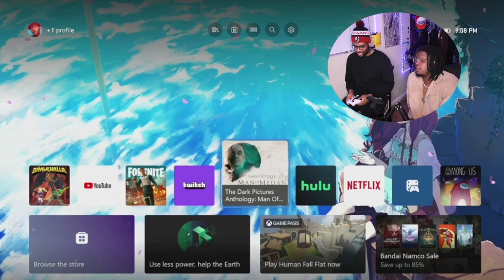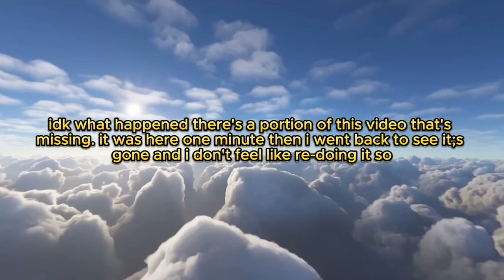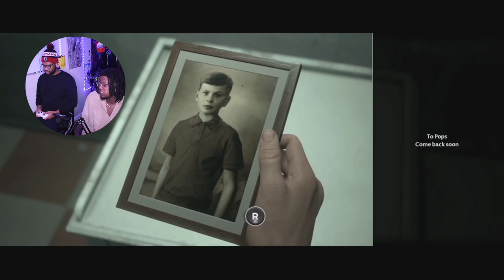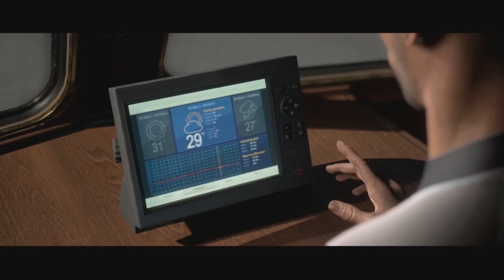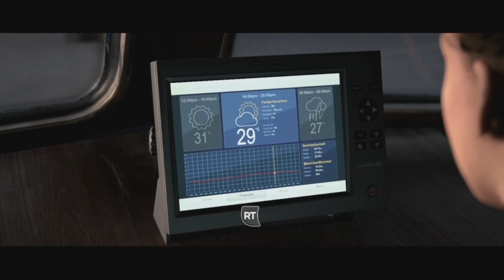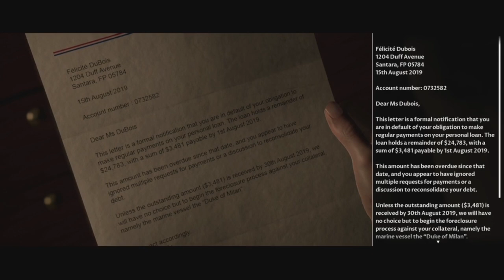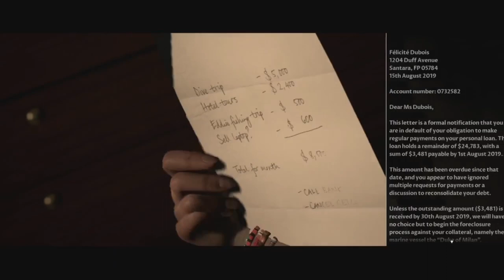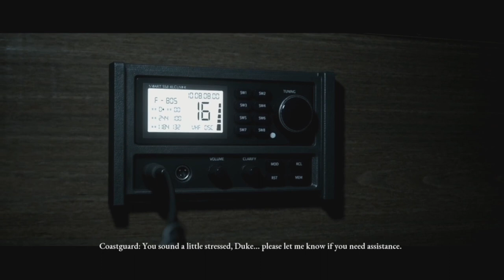A HILARIOUS MAN OF MEDAN GAMEPLAY | Man Of Medan Playthrough Part 1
hashtags (not even sure if these work but worth a shot)